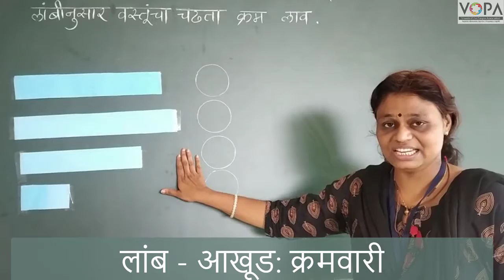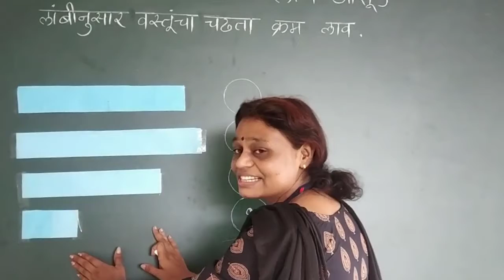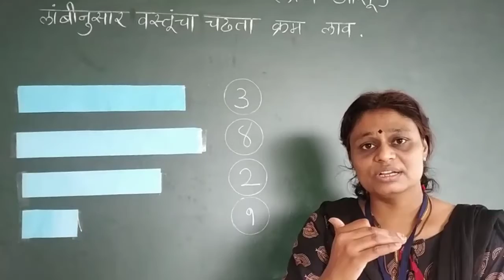इयत्ता १ ली | गणित | लांब आखूड क्रमवारी | व्हीस्कुल